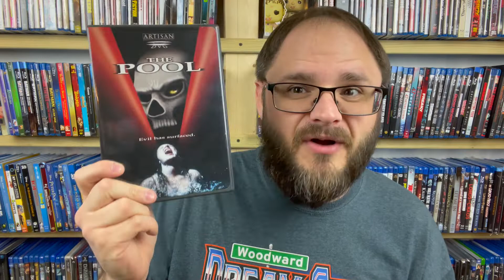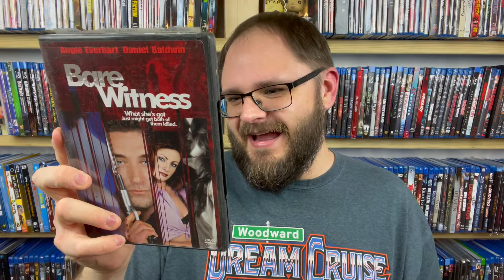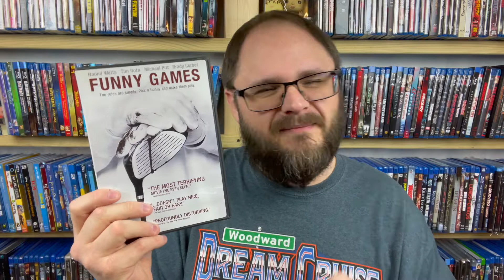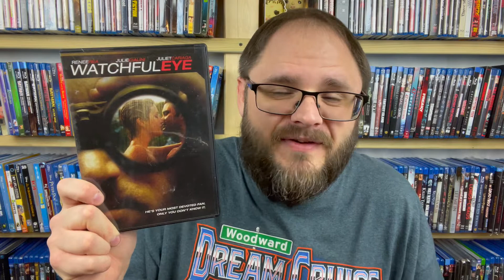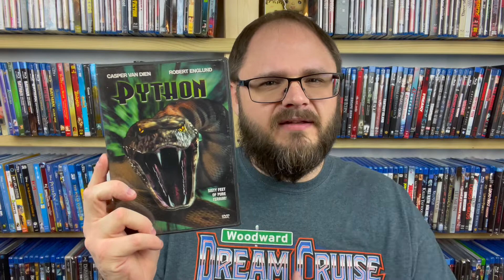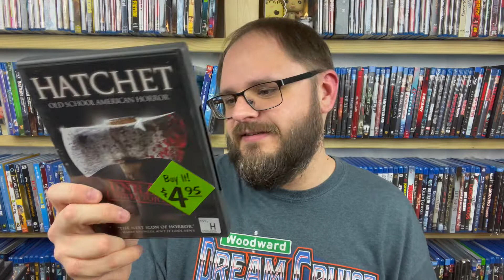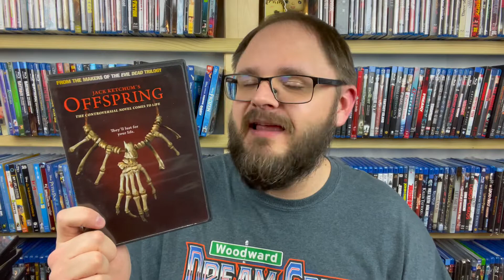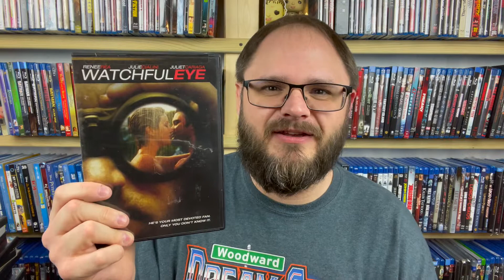I "Inherited" a Complete (500+) Movie Collection...So Let's Unbox It! | Box 3 (of 12)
This is such a crazy situation, but I have been gifted an entire movie collection. I explain the story a bit in the first video of this series, but essentially: my wife's previous employer's husband passed away in 2018, and he happened to be a huge movie collector. She found out that I was a collector as well, and reached out to see if I would be interested in taking his collection...and OF COURSE I WAS! She then proceeded to bring over a DOZEN boxes of movies, most of them horror.

My guess is that there is at least 500 movies included, but there are more likely closer to 750...either way, I want to find out what's in these boxes with you! This is the third part in what will be a long series of unboxing this brand new (to me) movie collection!

Ignore these...
dvd collection
movie collection
physical media collection
unboxing
unboxing physical media
unboxing movie collection
complete movie collection
complete dvd collection